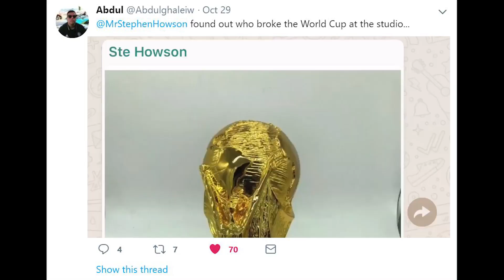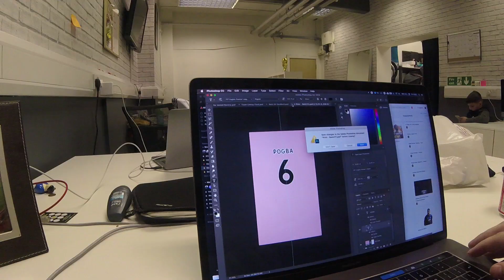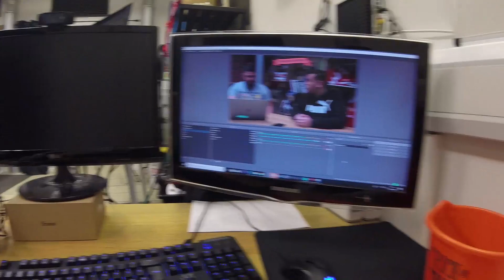He might not survive this...